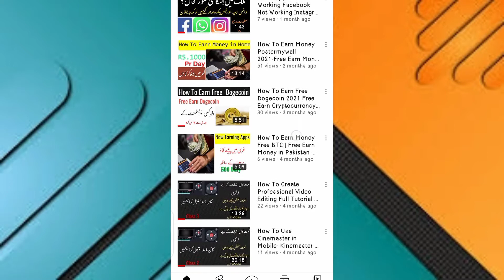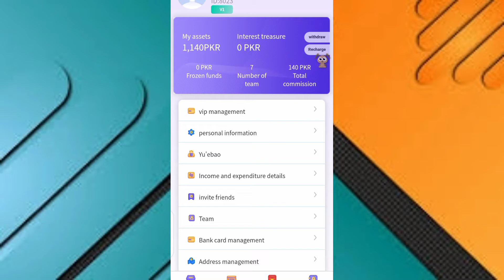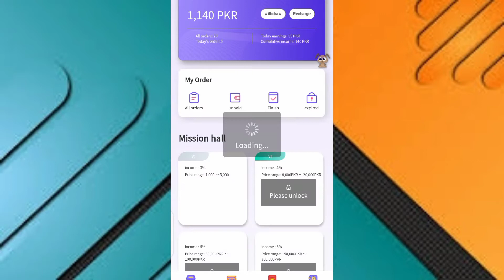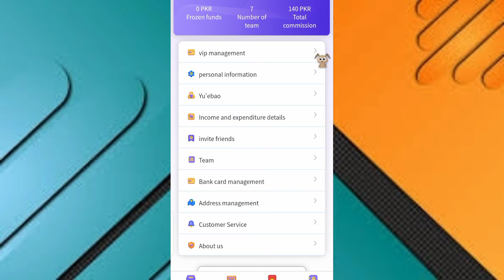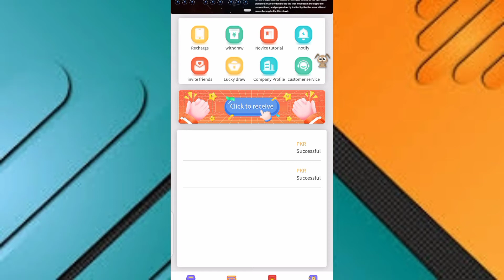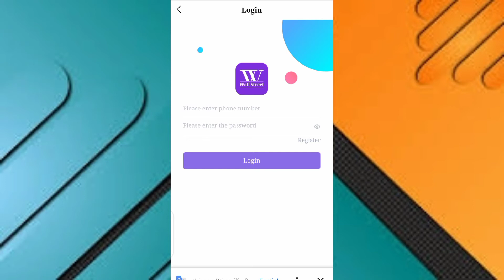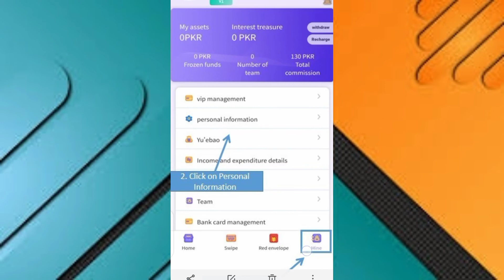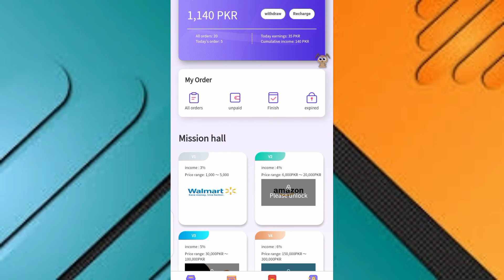How To Earn Money Online 2021| best Online Earning Site How to earn money Wallstreet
Make Money Online Earning Site How to earn money Wallstreet pakistan